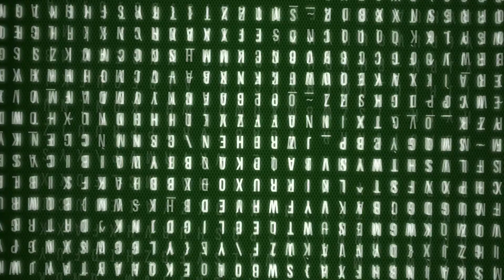The Last Frontier by Alistair MacLean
Dee is back again, and this week he is reviewing “The Last Frontier” by Alistair MacLean